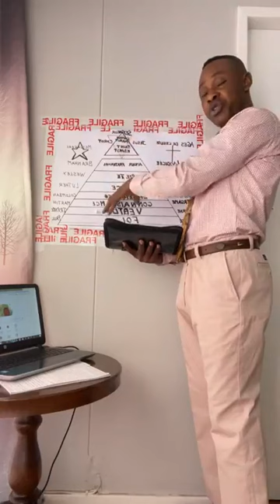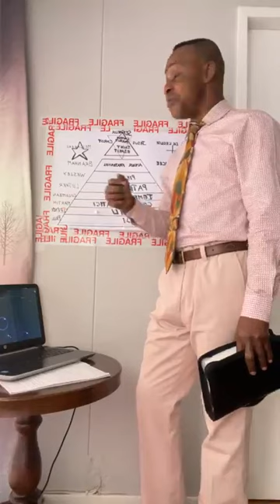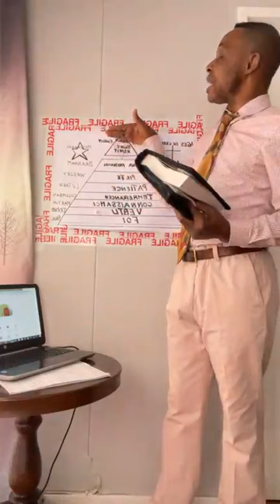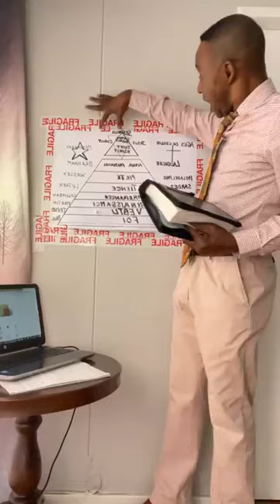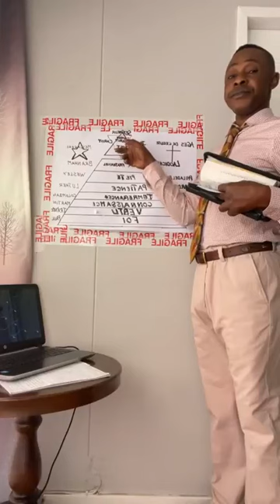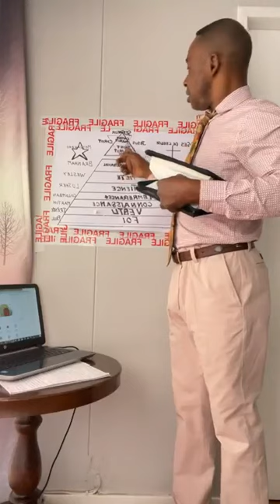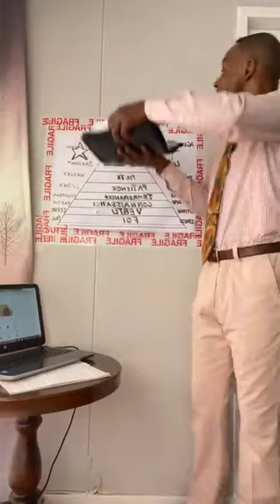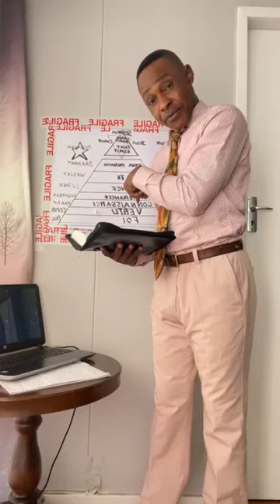COMMENT ATTEINDRE OU POSSEDER VOTRE DIVINITE ROMAINS 8;1-4,10-13